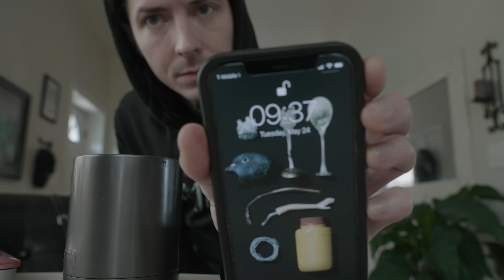We Played a Show in Malta!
Motionless in White and crew travels to Malta. Additional footage provided by Ryan Sitkowski.

Sony A7SIII Camera
Fujiifilm x100V Camera
My everyday lens
ND Filter
On-cam mic I use
GoPro Hero 9
Portable LED light